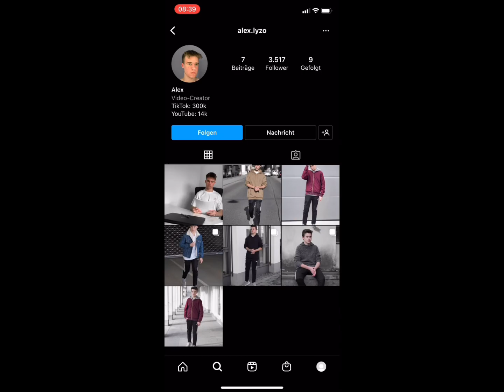Every Pro Player Rushed Me in ACE TIER😱🔥 Solo vs Squad | PUBG MOBILE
Every Enemy rushed me today in Ace tier! Can I survive all these crazy fights?! 😱🔥

4 finger + gyro
iPad mini 5 / 256 GB

Video category: pubg mobile gameplay